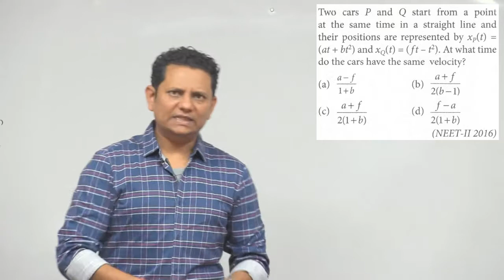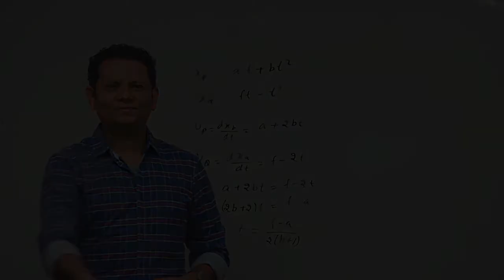Two cars P and Q start from a point at the same time in a straight line and their positions are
Two cars P and Q start from a point at the same time in a straight line and their positions are represented by